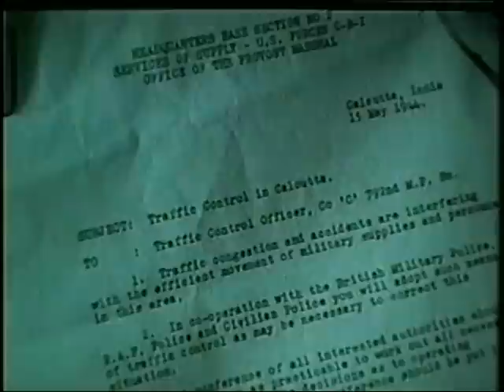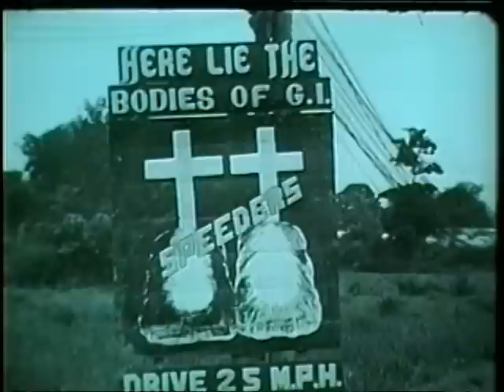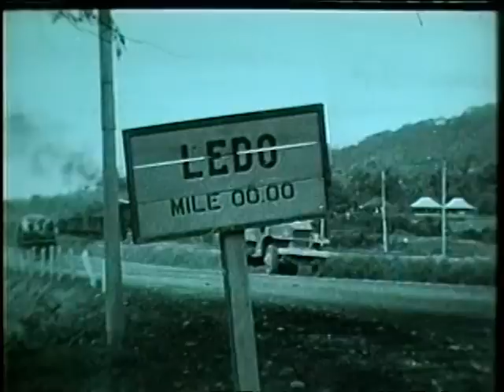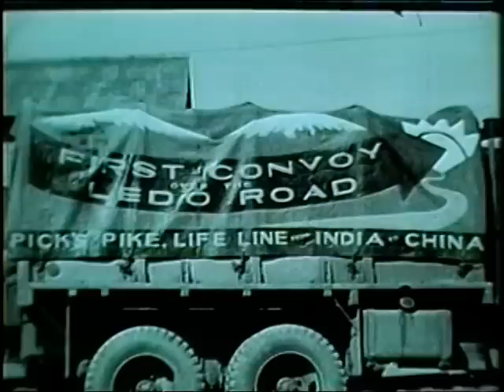TRAFFIC CONTROL IN THE CBI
TRAFFIC CONTROL IN THE CBI - Department of Defense 1945 - PIN 20508 - DEPICTS THE EXCELLENT SYSTEM INAUGURATED BY THE MILITARY POLICE IN CALCUTTA FOR THE MAIN ARTERY OF THE STILWELL ROAD.